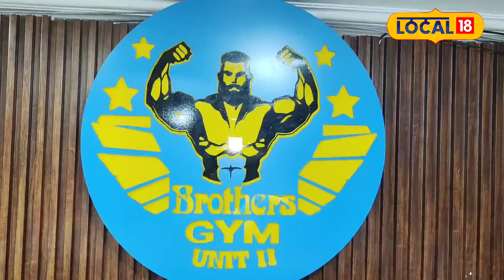Aman Sehrawat ने एक रात में घटाया 4 KG वजन, जानें कैसे! | Paris Olympics 2024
Paris Olympics 2024: Aman Sehrawat ने एक रात में घटाया 4 KG वजन, Experts का राय!

Khare, who runs a Brothers gym at Sanjay Place, who has been working in the world of fitness for the last 8 years, told Local18 that both weight loss and gain depend on the body of the wrestler. Increased weight can be reduced rapidly. But only experts can do that.
पिछले 8 सालों से फिटनेस की दुनिया में काम कर रहे संजय प्लेस में ब्रदर्स जिम संचालक विराट खरे ने लोकल 18 से बात करते हुए बताया कि वजन घटाना और बढ़ाना दोनों पहलवान की बॉडी पर निर्भर करता है. बढ़े हुए वजन को तेजी से कम किया जा सकता है. लेकिन वह केवल और केवल एक्सपर्ट ही कर सकते हैं.